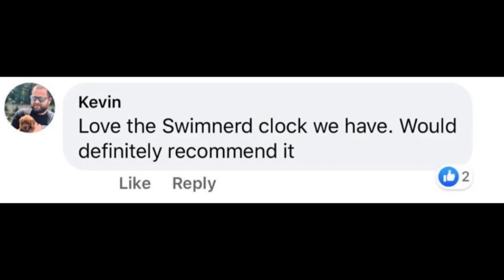Inside with Brett Hawke: Sabir Muhammad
Sabir Muhammad is a World Championship medalist and breaker of 10 American Records. How did a young black kid from a tough Atlanta neighborhood become a 25-time All-American swimmer at Stanford University? Partly thanks to the City of Atlanta Dolphins Swim Team and Coach Tommie Lee Jackson.

Sabir is a proud father to four and the founder of the Atlanta Swim School. The Atlanta Swim School has taught thousands of children to swim, many by Sabir himself.  The Atlanta Swim School offers lessons for students of all ages, from infancy to adulthood, and believes that anyone, at any age or economic background, can benefit from swimming. Their motto is true and beautiful: "Swimming is Freedom".

There is no simpler training tool to build power in the water than a pair of Drag Sox. Which is exactly why we partnered with them. Order a pair of Drag Sox, type in "BRETT" at checkout, and save 10%! Available globally!